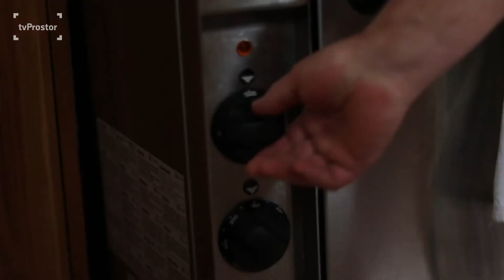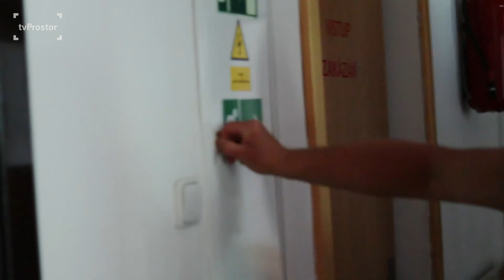Bez Wi Fi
Jak by to vypadalo, kdyby najednou přestaly fungovat elektrárny? No byl by to horor!
Video vzniklo jako cvičení v rámci letního soustředění tvProstor 2021 ve Velkých Karlovicích.